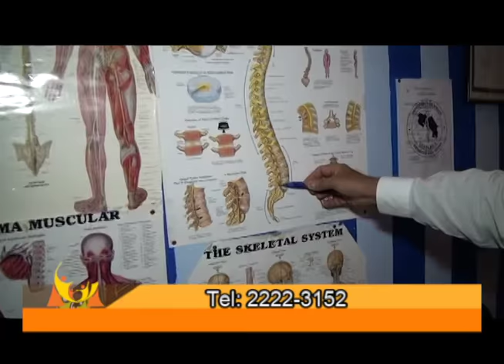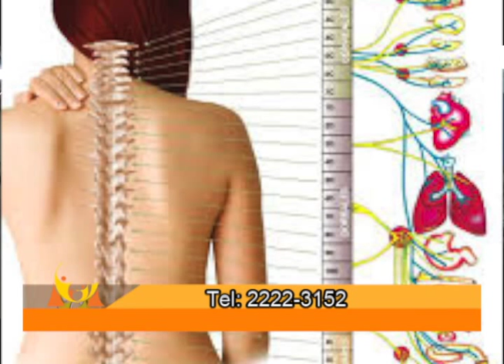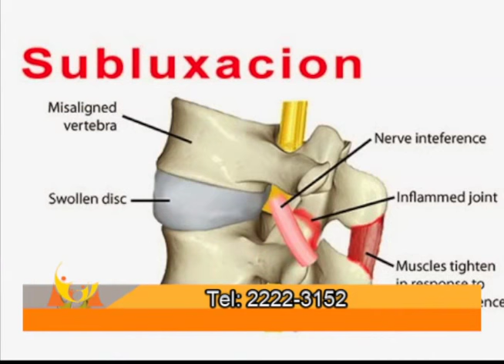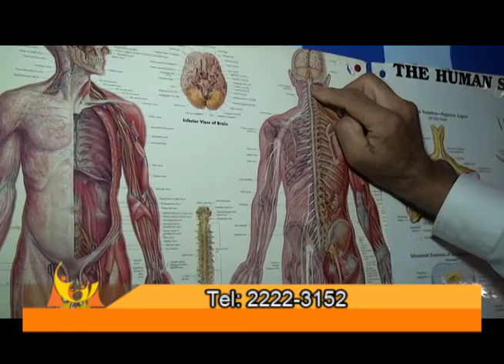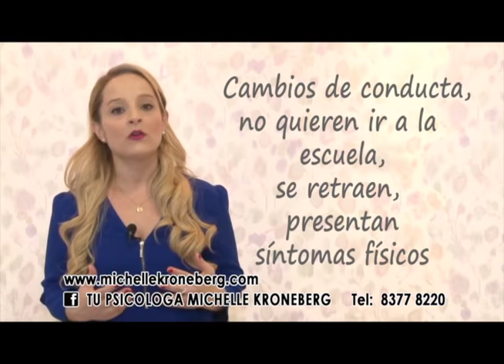PROGRAMA 21 03 2018